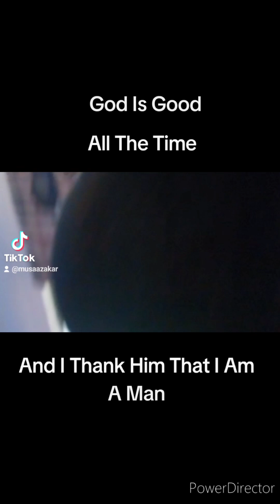Man Is Evil!! Woman In Evansville Indiana Watched Her Grave Being Dug. By Ex Boyfriend